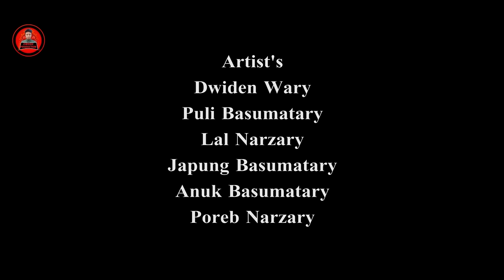Bisgwnang Full Part